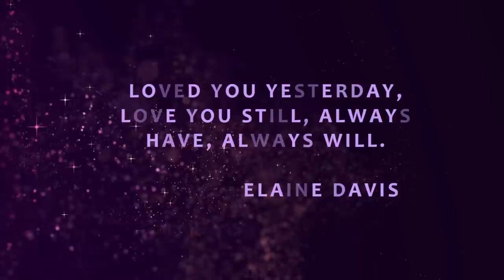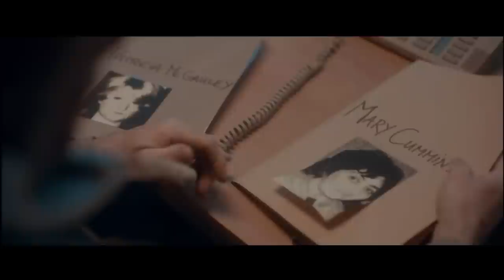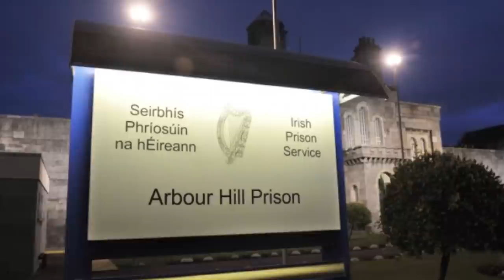Uncovering the Beast of Dublin: Michael Bambrick's Darkest Secret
Michael Bambrick was and still is every woman's worst nightmare. He is a man that won't be forgotten for a long time here in Ireland.